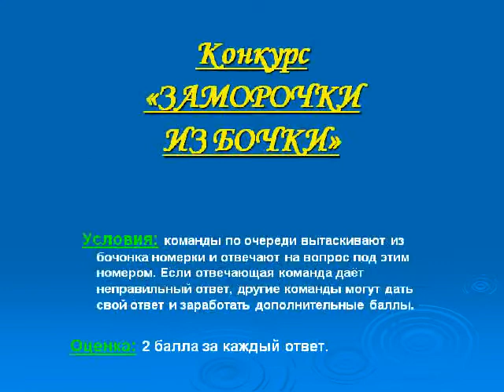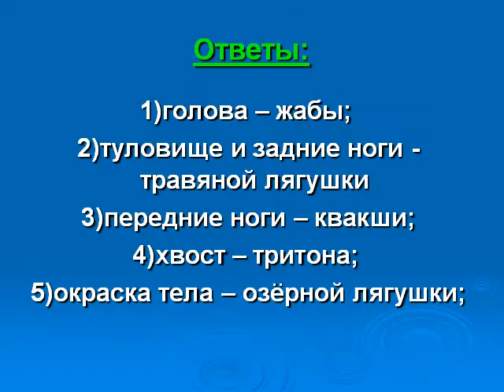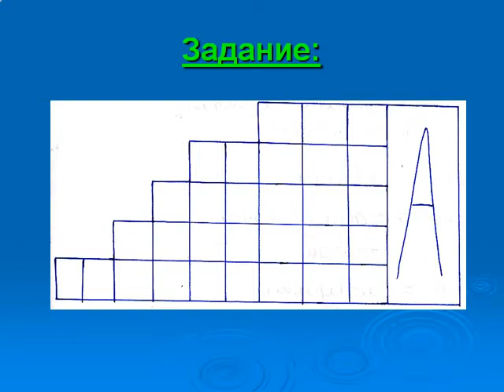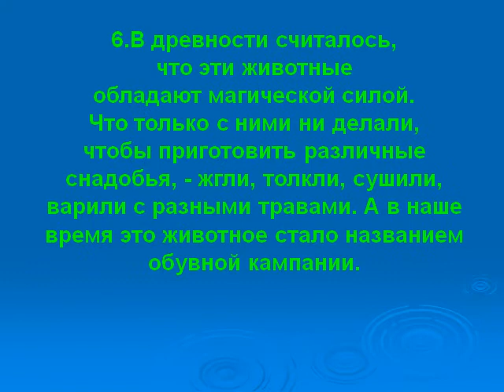Презентация Класс Земноводные